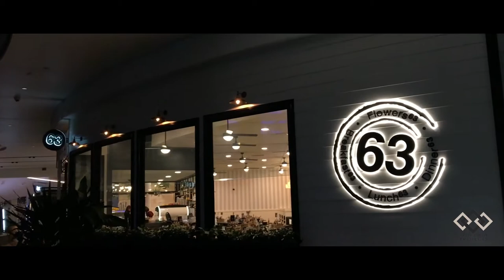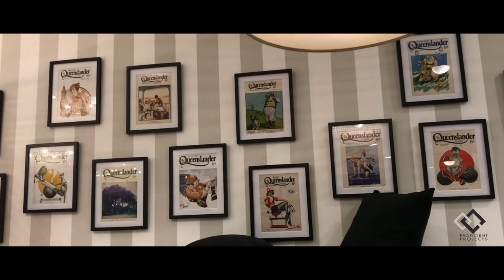Cafe 63 Westfield Chermside